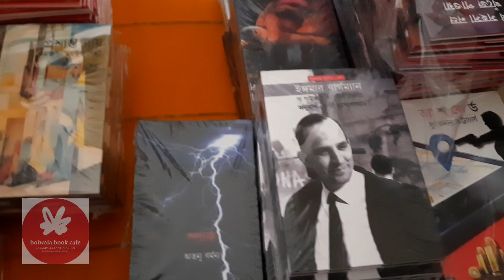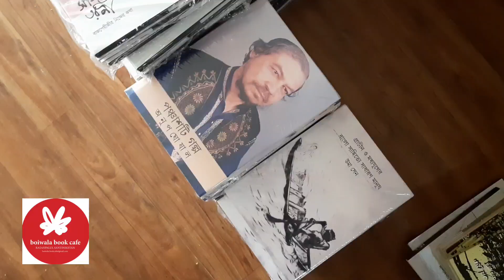প্রকাশিত হল লকডাউনের দিনলিপি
প্রকাশিত হল, লকডাউনের দিনলিপি। ছাপাখানা থেকে আজই এসে পৌঁছেছে বইটি। সঙ্গে সঙ্গে আরও চারটি নতুন বই এবং আউট অফ প্রিন্ট থাকা অনেকগুলি বই। করোনার কারণে এখন আমাদের বুক স্টোর খোলা থাকছে প্রতিদিন সকাল ১০টা থেকে দুপুর দুটো। বুধবার আমরা দোকান বন্ধ রাখি।